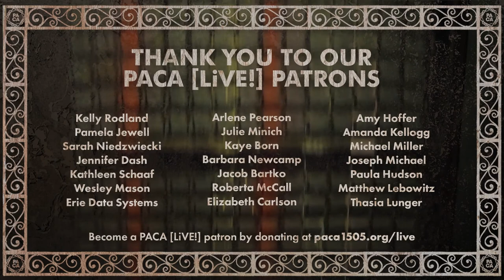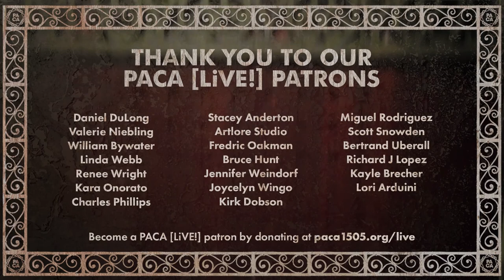The Jeff Fetterman Band - PACA [LiVE!] Concert Series [44]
Performing Artist: The Jeff Fetterman Band
Streamed live on Sunday, July 18th, 2021

Stop in or tune in to PACA [LiVE!] on Facebook every Sunday at 8:00pm ET for musical performances broadcast live from PACA's music stage.